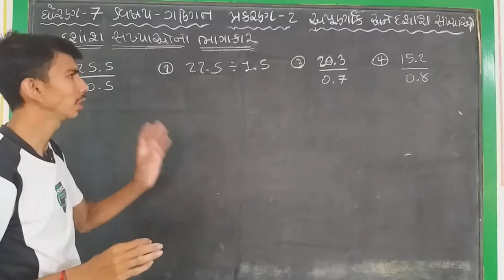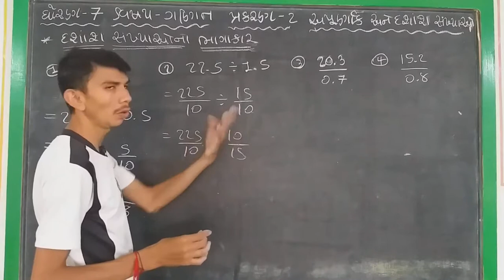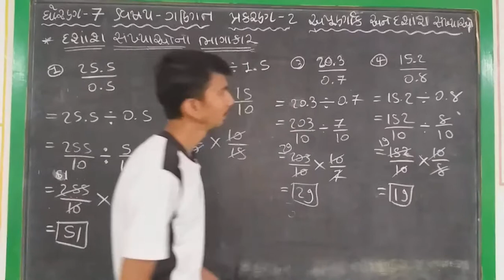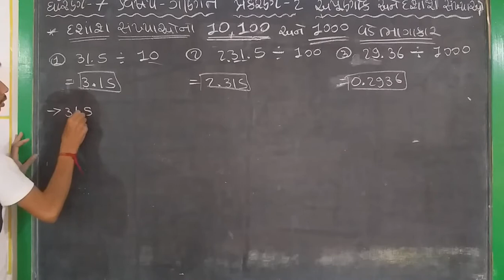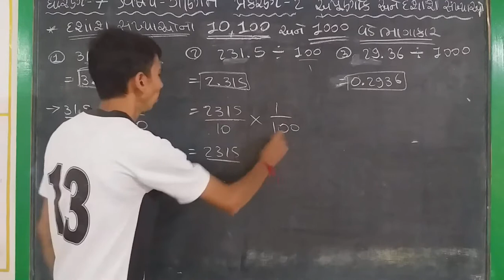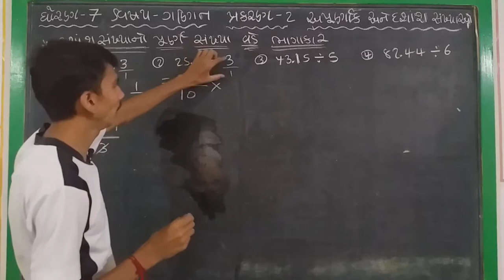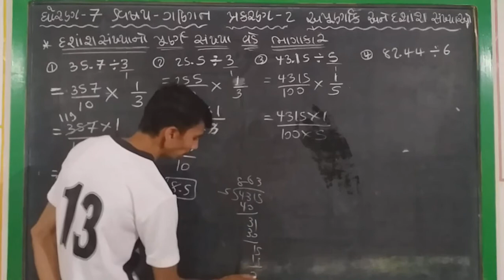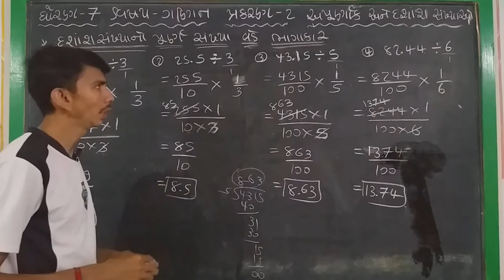ગણિત // ધોરણ 7 // પ્રકરણ 2 : અપૂર્ણાંક અને દશાંશ સંખ્યાઓ (દશાંશ સંખ્યાઓ નાં ભાગાકાર)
Maths NCRT Gujarati Medium